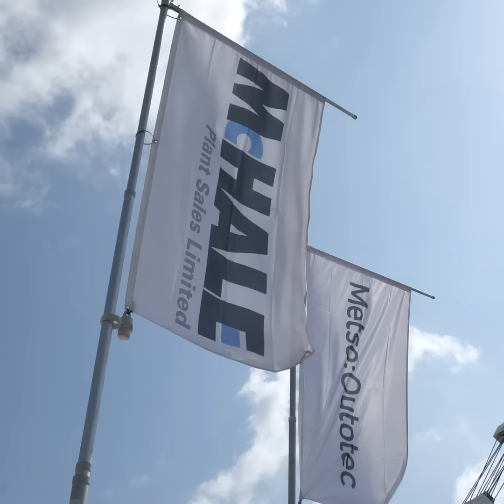CQMS'25 IRELAND'S PREMIERE CONSTRUCTION AND QUARRY SHOW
COMING NEXT JUNE,  CQMS'25 will be held as usual in Molloy's quarry, Tullamore, County Offaly, Ireland.  Based in the middle of Ireland Tullamore is one of Ireland's best towns to do business in with many local quarry equipment manufacturers producing top quality plant.  All  biggest brands in the country will exhibit at Ireland's only construction & quarry Equipment show so if you are in the business of purchasing equipment or simply an enthusiastic plant machinery fan then come along next June 13th & 14th 2025 in what will be our biggest show yet.